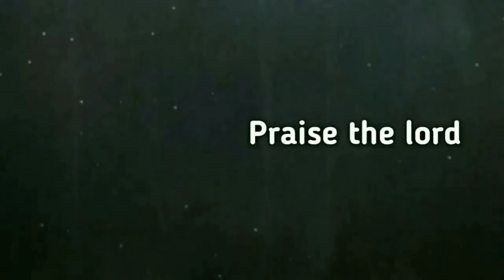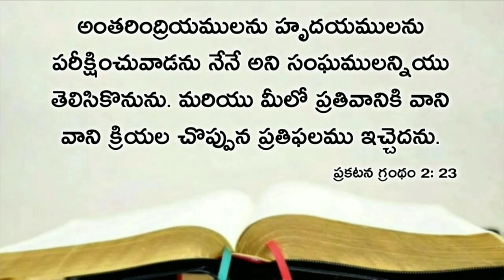Today's promise 07.01.2021